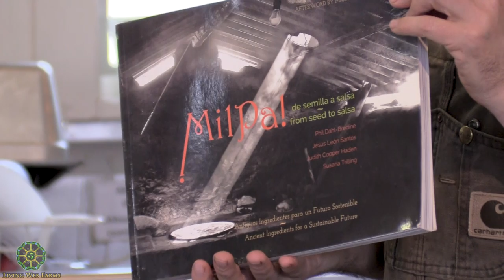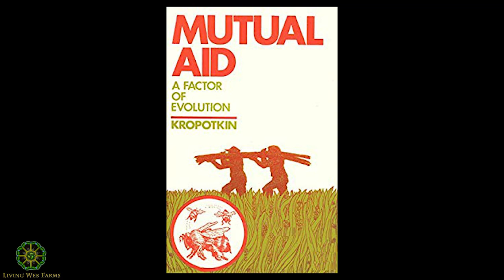Cooperative Economic Models For Our Region with Zev Friedman and Pat Battle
There’s a deep multi-cultural history of integrating social and economic co-operation with agricultural systems via a pattern widely referred to as “mutual aid”.  Some examples of historical mutual aid societies which explicitly help farmers include The Grange, Via Campesina, Italian farming co-ops, and Cherokee Gadugi.
Since land is the basis of all survival and of wealth, communities who manage landscapes together over long periods of time develop trust and co-operative resource sharing as survival strategies. Zev Friedman will share about his co-operative experience living at Earthaven Ecovillage and founding/participating in many co-op organizations, the intensive research he’s been engaged in for the last 4 years around mutual aid history, and the progress made so far to establish Co-operate WNC, a regional mutual aid organization. We’ll emphasize how to apply lessons from Mondragon and other co-operative endeavors to our own region in practical ways and give you clues to begin mutual aid in your own life and community as well as get engaged in Co-operate WNC.